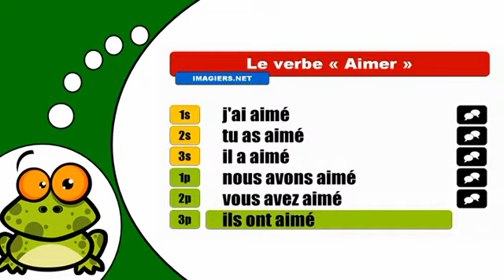How to conjugate Aimer # Indicatif Passé composé